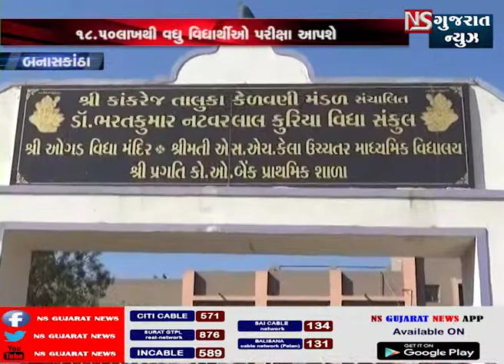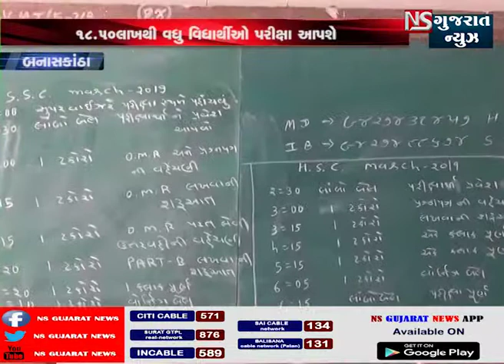બનાસકાંઠા સી.સી.ટી.વી કેમેરાની નજર હેઠળ પરીક્ષા લેવાઈ || NS GUJARAT NEWS